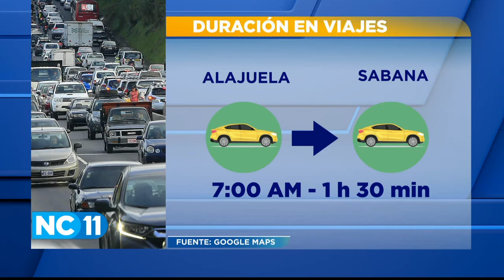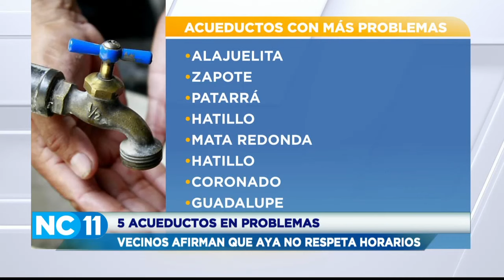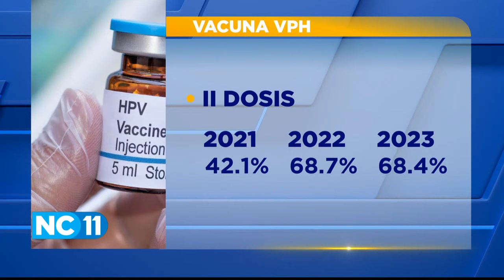NC Once 10:00 pm: Miércoles 14 de febrero del 2024